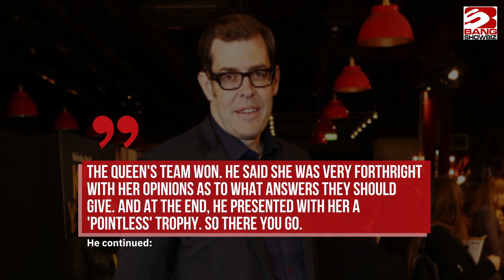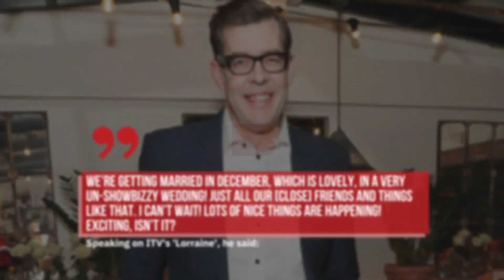Queen Elizabeth once won a Pointless trophy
During late monarch's 70-year reign, she once played a version of the BBC teatime quiz show at a W.I meeting in Sandringham with host Alexander Armstrong. His co-star Richard Osman has now revealed how her team were victorious.
He said: "Alex was invited up to meet the queen - I note that I wasn't invited. He went up to the Sandringham W.I and he played a game of 'Pointless'  with two teams. The queen was captain of one of the teams against a local from the village.
"The queen's team won. He said she was very forthright with her opinions as to what answers they should give. And at the end,he presented with her a 'Pointless' trophy. So there you go.I never met her but she was apparently very competitive and very funny. I was fuming the next day - he'd kept it all secret. I was fuming that I wasn't invited!"
The TV-star turned author got engaged to girlfriend Ingrid in May after almost two years of dating.
Richard has now revealed the pair are set to tie the knot in December in what will be an "un-showbizzy"-style ceremony.
Speaking on ITV's 'Lorraine', he said: "We’re getting married in December, which is lovely, in a very un-showbizzy wedding! Just all our [close] friends and things like that. I can’t wait! Lots of nice things are happening! Exciting, isn’t it?"